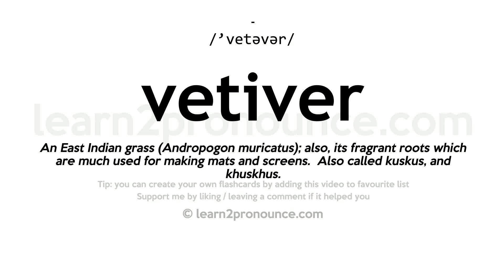Vetiver pronunciation and definition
Learn how to pronounce vetiver in English correctly with pronunciation and definition
vetiver pronunciation: /'vetəvər/
Definition: An East Indian grass (Andropogon muricatus); also, its fragrant roots which are much used for making mats and screens.  Also called kuskus, and khuskhus.